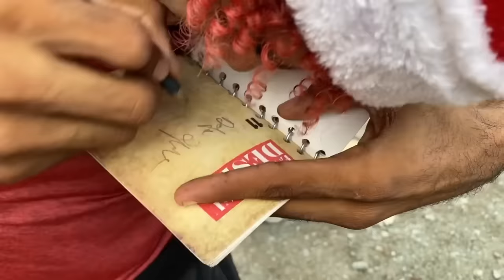EL JUEGO DE PELOTA * la pelicula * Marquilio y sus ocurrencias ⚾️😂